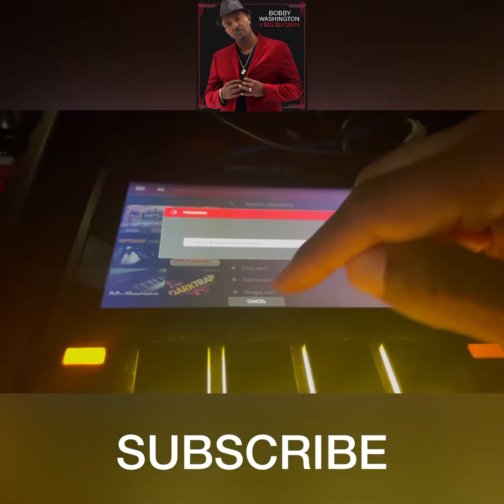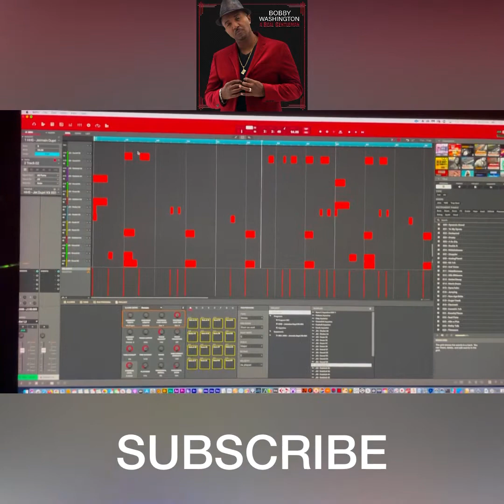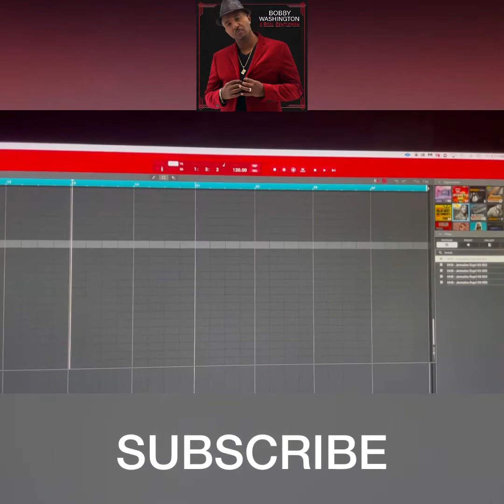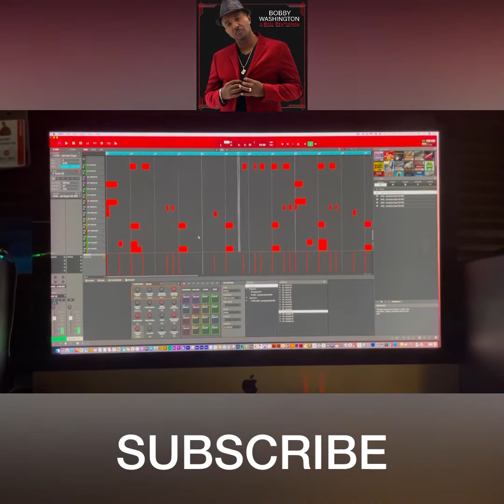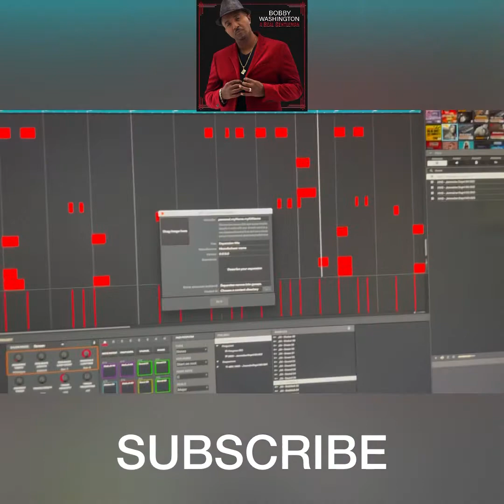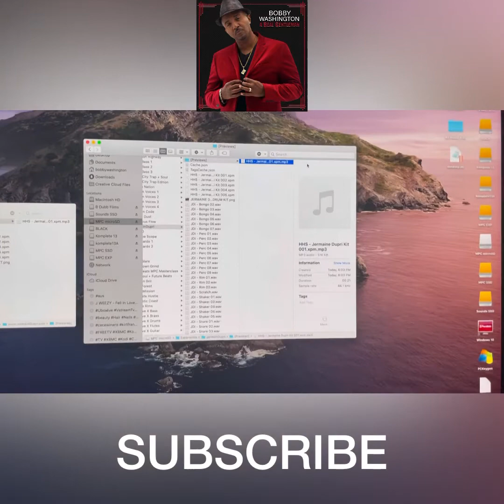How to Create Preview for MPC Programs and Expansion Packs Preview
/ bobbywash

Keyboards I use:
Yamaha MODX6+

Sound Modules:
Roland Integra-7 Supernatural Sound Module

Vocal Processing:
Boss VE-22 Vocal Performer Pedal

1. Camera: PANASONIC LUMIX GH5 Body 4K

2. Lens: PANASONIC LUMIX G X VARIO II LENS, 12-35MM, DUAL I.S. 2.0

3. Lens 2: Panasonic H-HSA35100 F2.8 II ASPH 35-100mm

4. Lens 3: Panasonic 20mm Lumix G - Pancake F1.7

5. SD Cards: Support 400mb (PERFECTLY) -

6. SD Cards: Support 400mb (PERFECTLY) -

To create a program preview you’ll first need to create a sequence that uses the sounds from a particular program – luckily we already have those three demo sequences I made previously, so I just used those to create the audio previews. With your demo sequence loaded and active, go to File - Export - Audio Mixdown and render your sequence into a stereo master (mp3, 192 bitrate will be fine, but you can use wav files if you prefer)

To use this mp3 file as a program preview, it’s important that you give the audio file a name that exactly matches the full file name of the original program; so not only the ‘name’ of the program, but also the ‘.xpm’ file extension.

So for the Moody Kit demo:

the program ‘name’ is HipHop-Kit-Moody Kit
the program’s ‘full file name’ is HipHop-Kit-Moody Kit.xpm
hence the ‘mp3’ program preview must be called HipHop-Kit-Moody Kit.xpm.mp3